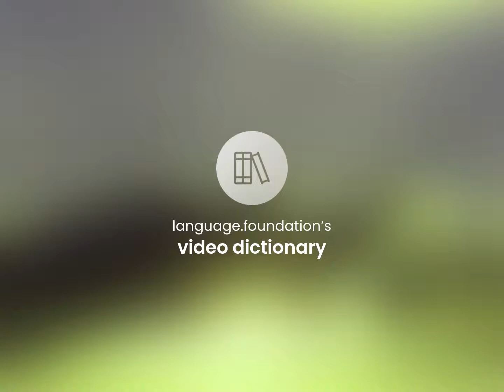Stare down • meaning of STARE DOWN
STARE DOWN definition

Susan Miller (2023, June 18.) What is Stare down?